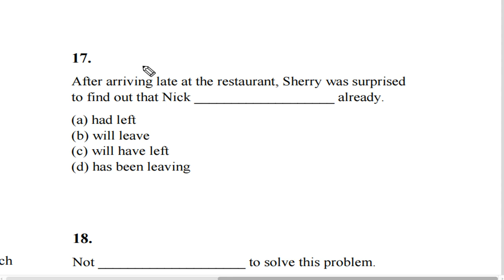텝스 문법 파트 2 Q 17 A 2 Day 06 곽영어